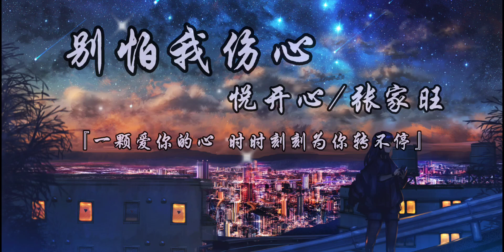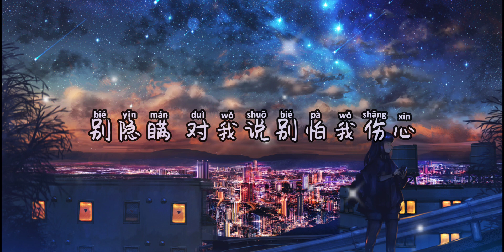别怕我伤心-悦开心/张家旺『一颗爱你的心 时时刻刻为你转不听』动态歌词Lyrics 高音质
作词：李宗盛，
作曲：李宗盛，
原唱：张信哲，
演唱：悦开心i & 张家旺i，
出品：网易飓风工作室，
好久没有你的信，
好久没有人陪我谈心，
怀念你柔情似水的眼睛，
是我天空最美丽的星星，
异乡的午夜特别冷清，
一个男人和一颗热切的心，
不知在远方的你，
是否能感应，
我从来不敢给你任何诺言，
是因为我知道我们太年轻，
你追求的是一种浪漫感觉，
还是那不必负责任的热情，
心中的话到现在才对你表明，
不知道你是否会因此而清醒，
让身在远方的我，
不必为你担心，
一颗爱你的心，
时时刻刻为你转不停，
我的爱 也曾经，
深深温暖你的心灵，
你和他之间，
是否已经有了真感情，
别隐瞒 对我说，
别怕我伤心，
好久没有你的信，
不知在远方的你，
是否能感应，
让身在远方的我，
不必为你担心，
一颗爱你的心，
我的爱 也曾经，
你和他之间，
别隐瞒 对我说，
别怕我伤心，
一颗爱你的心，
我的爱 也曾经，
你和他之间，
别隐瞒 对我说，
别怕我伤心，
别隐瞒 对我说，
别怕我伤心。

如有任何合作与推广请联系本频道gmail邮箱